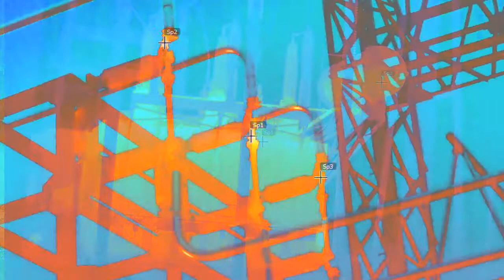I am GRDA Bill Clifton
GRDA employee spotlight, featuring Senior Powerline Technician Bill Clifton.